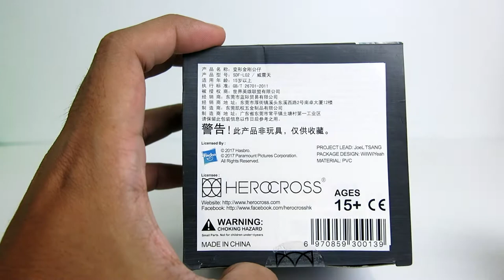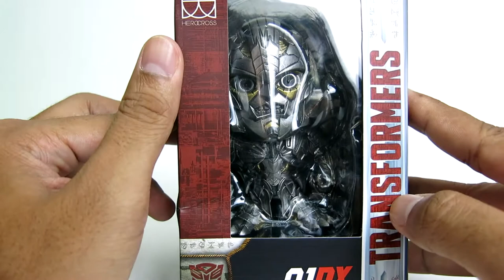รีวิว MEGATRON HEROCROSS TRANSFORMERS เเกะเลย ep.21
ชุดมินิซีรีย์ ครับ นำเข้ามาจัดจำหน่ายโดย เครือ เมเจอร์
MEGATRON Herocross Figures TRANSFORMERS 5

HEROCROSS: Super Deformed Figures Series
Super Deformed Figures DX Series 01 ขนาด 4 นิ้ว ⭕
SDF 4inch Optimus Prime
SDF 4inch Bumblebee
SDF 4inch Megatron
SDF 4inch Hound
SDF4inch Autobot Sqweeks